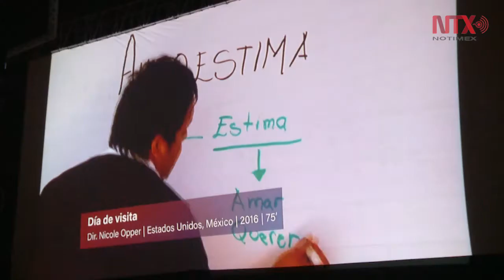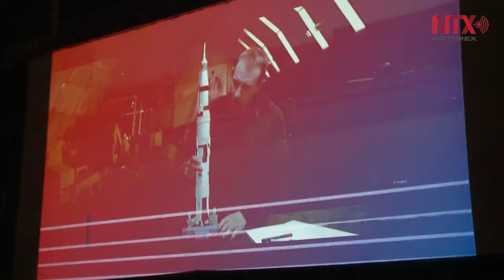Festival DocsMX 2017, herramienta para reconstruir los ánimos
Inauguran DocsMX con un minuto de silencio en honor a víctimas del sismo.